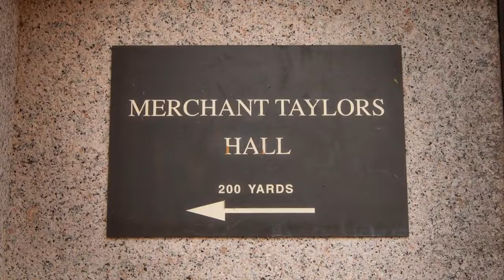130 years old Oak Stick Stand - Salvage Hunters 1710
130 years old Oak Stick Stand - Salvage Hunters 1710